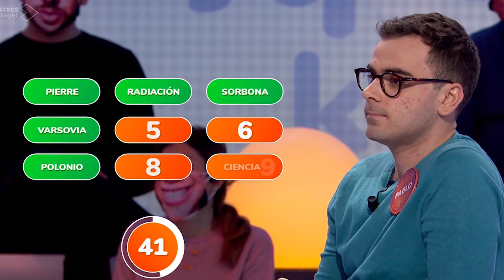La foto que confirma el triste final de Pablo en Pasapalabra: eliminado por Javier? | Antena 3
Esta imagen de Javier a punto de llevarse el bote de Pasapalabra no ha dejado a nadie indiferente y ha llevado a muchos a pensar que puede que Pablo sea eliminado del concurso de Antena 3 sin llevarse el bote.